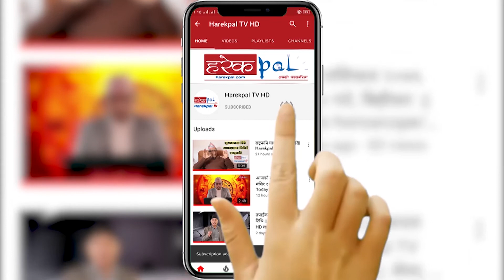नेपाली कांग्रेसको वडा तहका अधिवेशन स्थगित ll विश्वप्रकास शर्मा